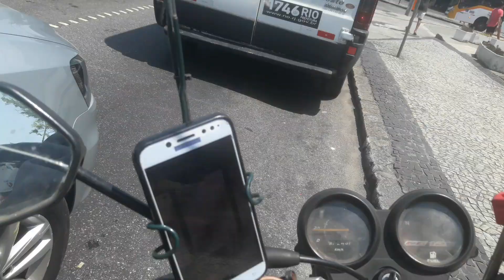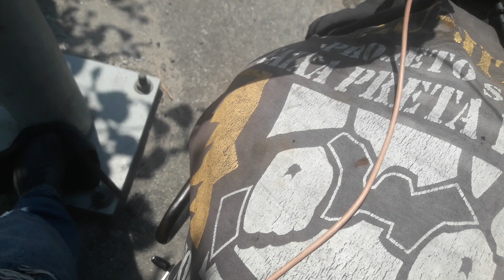Por que eu voltei na contramão você imagina?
Como eu estava indo uma velocidade baixa passei por algo e resolvi voltar para verificar Se era realmente que eu pensei, então eu subi a calçada fiz esse balãozinho aí proibido, não pode fazer isso, não faça, parei identifiquei o que eu tinha visto, ao passar eu olhei e não era uma carteira com dinheiro.